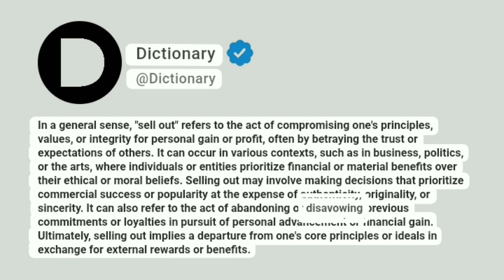Sell out Meaning In English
In a general sense, "sell out" refers to the act of compromising one's principles, values, or integrity for personal gain or profit, often by betraying the trust or expectations of others. It can occur in various contexts, such as in business, politics, or the arts, where individuals or entities prioritize financial or material benefits over their ethical or moral beliefs. Selling out may involve making decisions that prioritize commercial success or popularity at the expense of authenticity, originality, or sincerity. It can also refer to the act of abandoning or disavowing previous commitments or loyalties in pursuit of personal advancement or financial gain. Ultimately, selling out implies a departure from one's core principles or ideals in exchange for external rewards or benefits.